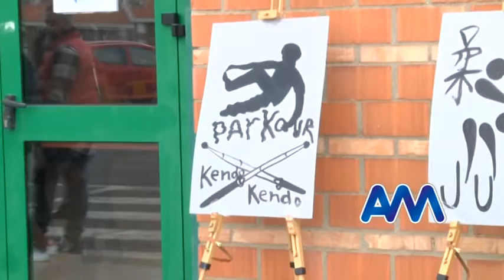Mille studenti alla Festa dello Sport